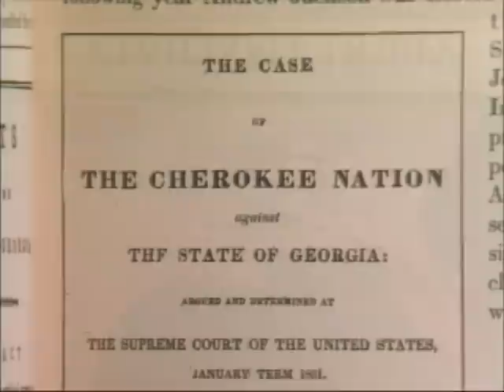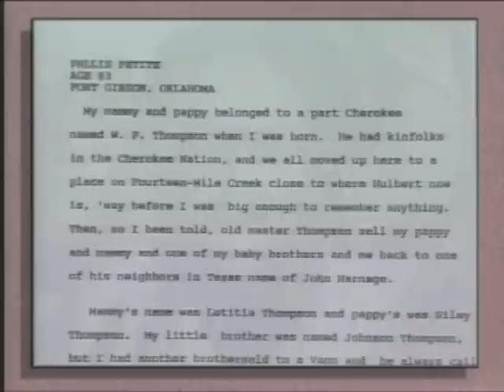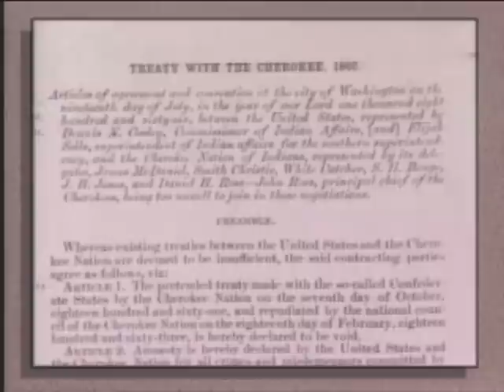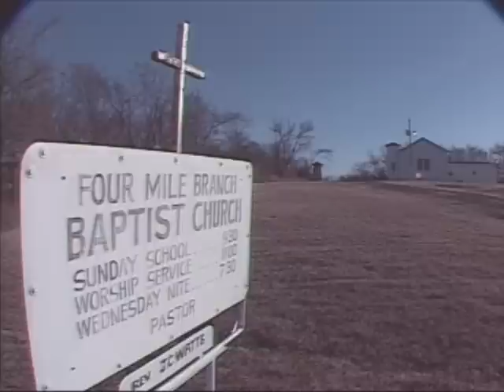Black Slaves, Red Masters Part 1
Look a little known part of American history  in a story that aired on WJLA-TV Washington in February 1990